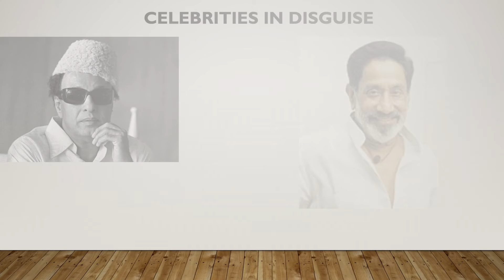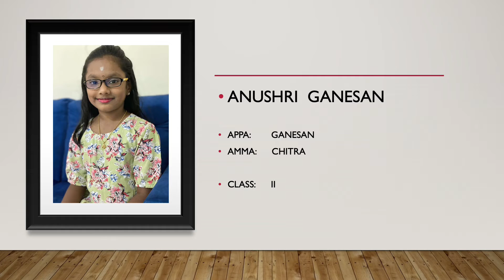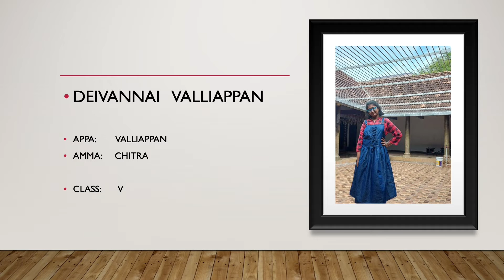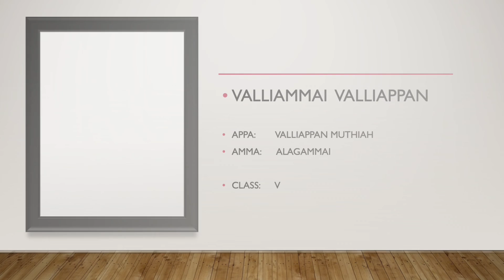FANCY DRESS Presentation1 Ver 2